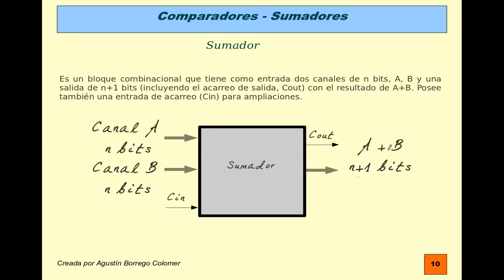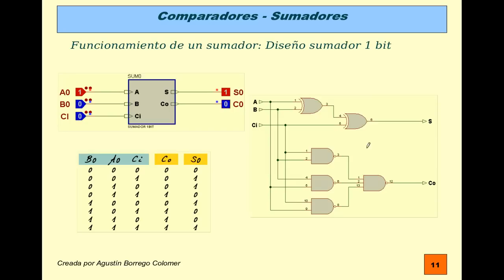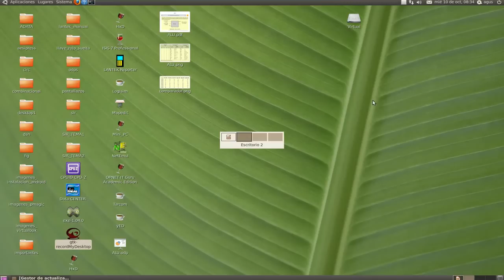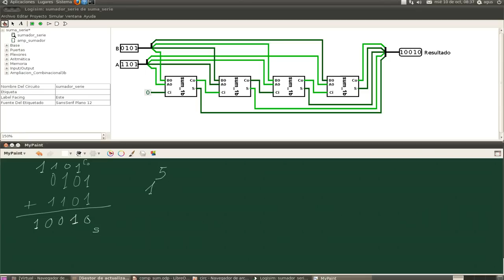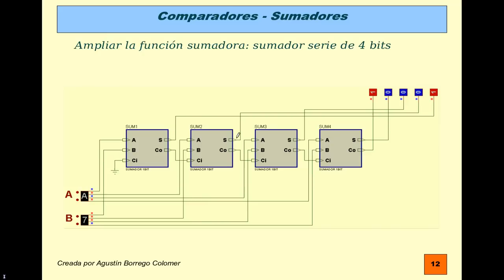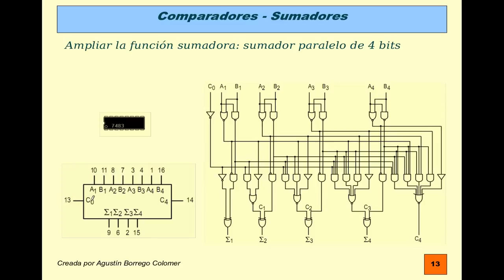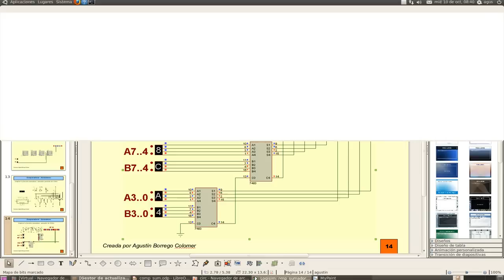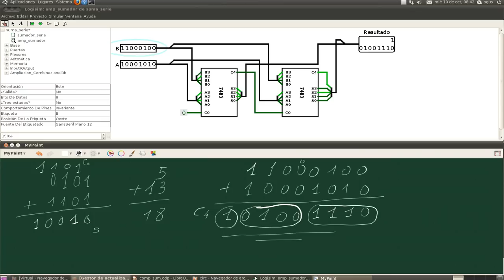sumadores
Bloques combinacionales sumadores. Realización de un sumador completo de 1 bit. Sumador serie de 4 bits con sumadores de 1 bit. Sumador paralelo integrado 7483. Ampliación de la función sumadora: sumador de 8 bits utilizando dos 7483.